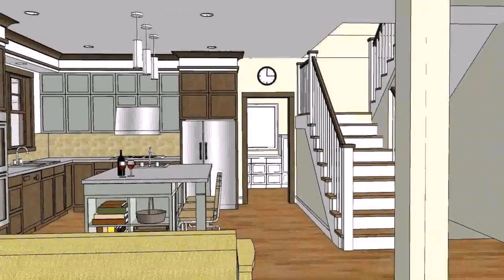Modern House Designs And Floor Plans Philippines - Gif Maker DaddyGif.com (see description)